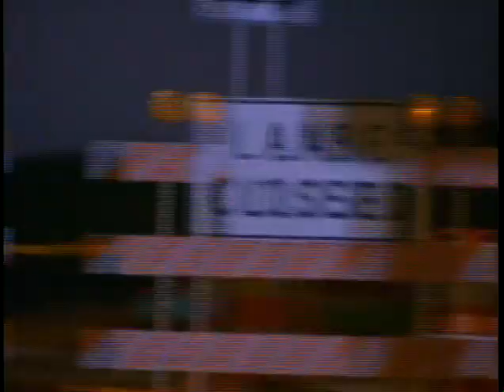WTMJ 2004 FILM CAMPAIGN 2004 08 09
FILM PROMOS FOR WTMJ TV 204 CAMPAIGN.  DATED 8/9/2004